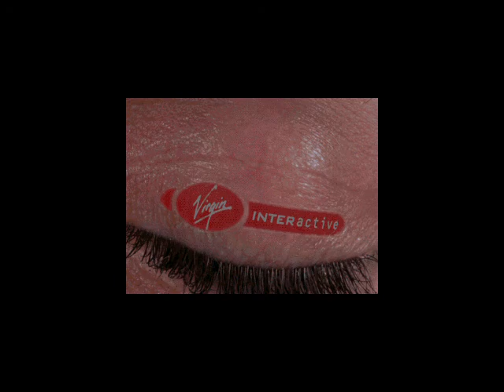Broken Sword 2 - Gameplay Part 1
Childhood game. One of my first PC games. Still a great series for anyone not having played this yet, highly recommend it!